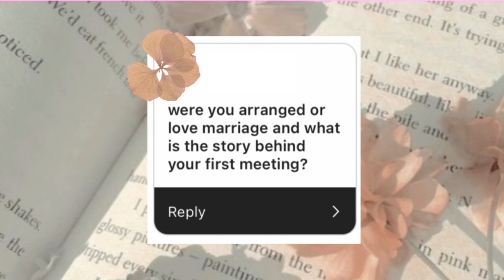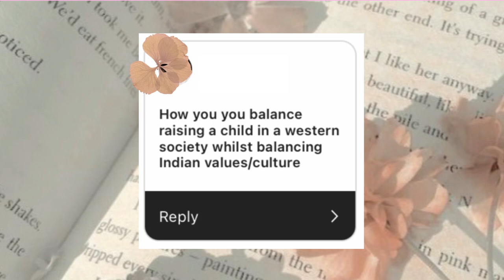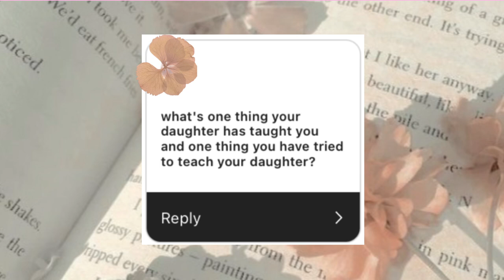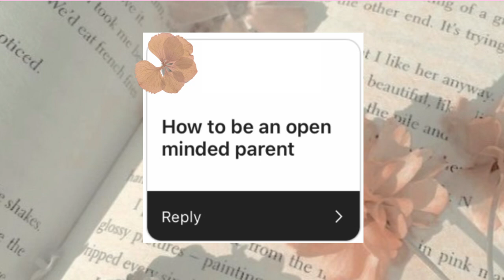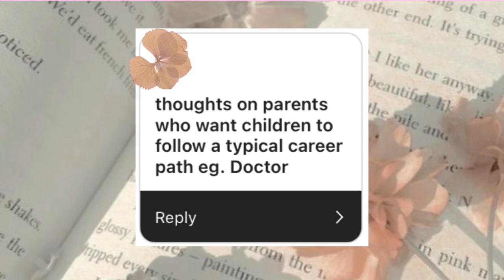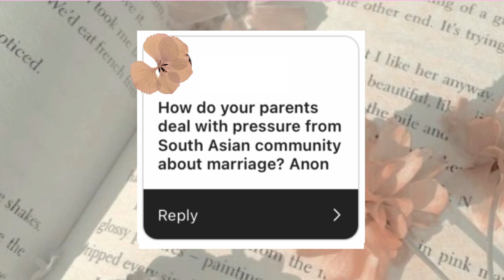Ask my Indian Parents: marriage, parenting, culture, future son-in-law? *wholesome* ✨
In this vlog I ask my parents about how to have a good relationship with your children, advice on marriage, their thoughts on their future son-in-law,  balancing Indian culture while living in Western society, and aspects of our culture that we disagree with.

Thank you so much to everyone who sent in such interesting questions for this Q&A! I love having deep life talks with my parents, and I always wanted to share some of these conversations in the hopes that it would inspire you to also communicate more openly about things and be willing to become vulnerable in front of people who make you feel safe.

Nonetheless I do realise that not all parents/kids are ready to have such conversations and I am by no means saying every child-parent relationship must look like this. Please also note that we are talking about things from the perspective of our Malayalee, Indian culture, so please don't take offence of generalisations such as us referring to "the normal age" of getting married :)

That aside, I hope you are able to resonate with at least one part of this vlog and I would LOVE to hear your thoughts and opinions on all these juicy questions lol.

See you soon in my next one 💓